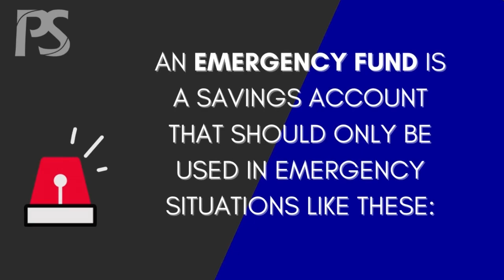THE IMPORTANCE OF AN EMERGENCY FUND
It is never too late to start being prepared for the unpredictable, especially when you never saw it coming! In the case of a sudden emergency, many people struggle to find money to deal with the matter whether it be bills or extra cash for groceries.

Emergency funds are a good thing to consider for you and your loved ones, and we'll tell you why in this video, as well as how to start one today!